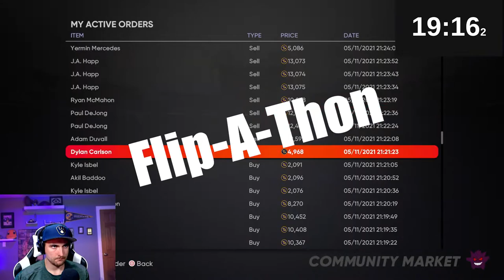How Many Stubs Can I Make in ONE HOUR? + Bonus Investment Tips | Flip-A-Thon Ep. 1 | MLB The Show 21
The glitchiest way to gain stubs in Diamond Dynasty explained and questions answered. MLB The Show 21 Tutorial.

There are more of me!

MLB the Show 21. Diamond Dynasty. Glitchy. Best guide. Free tips. Stubs made easy. Glitchy Diamond Dynasty. Stubs tips. Stubs fast. Fastest way to Stubs. Glitchy cards. Free cards. Easiest method. No money spent. Stubs for beginners. Free tip video. Best diamond dynasty. How to build your team. How to get the best players. Free packs. Glitchy cards. Easy way to Stubs. Max Stubs.